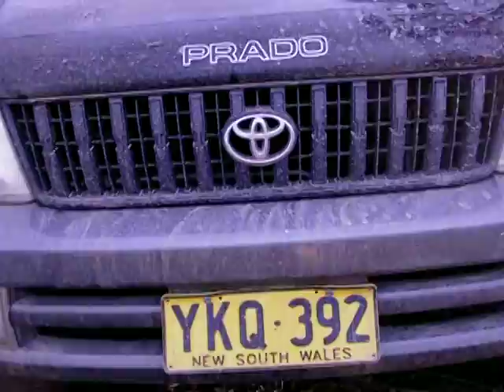Around the camp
Around the Camp at Boys weekend 2013